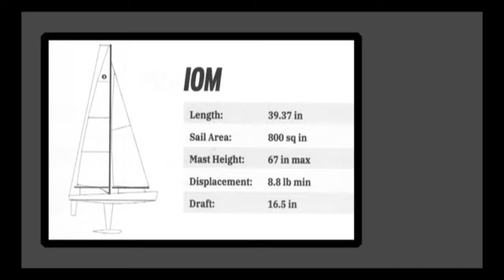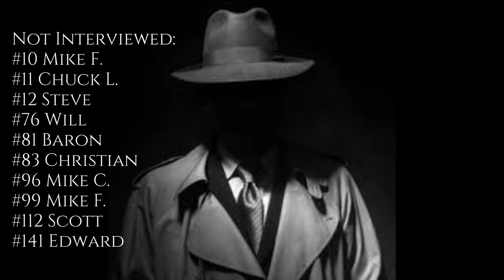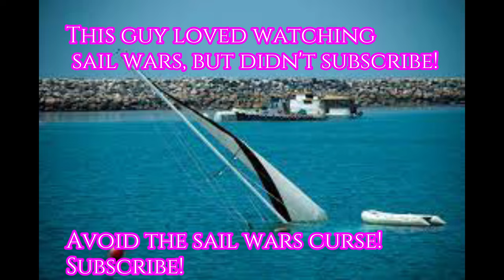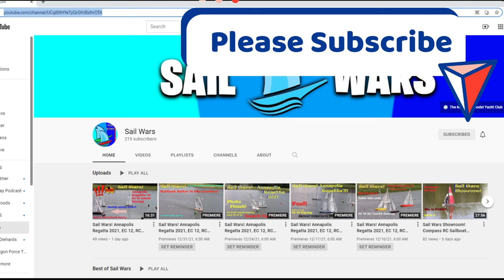Sail Wars! IOM Championship, Another Photo Finish!, Race 8, A fleet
Sailors face-off at the R7 IOM Championships 2021 in Melbourne Florida. 4 Dec 2021

Special thanks to our Sail Wars volunteers and the Regatta leadership for inviting us!

Sail Wars features races for the following classes:  Soling, DF65, DF95, US1M, ODOM, IOM, SeaWind, EC12, as well as many other RC Sailboats.  We have playlists for many different kinds of RC Yachts.